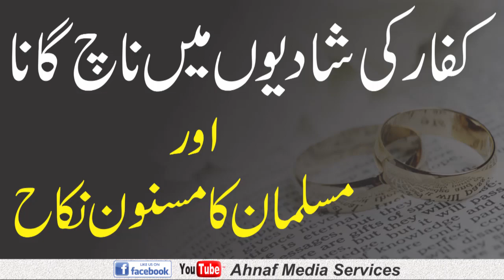کفار کی شادیوں میں ناچ گانا اور مسلمان کا مسنون نکاح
بیان : متکلم اسلام شیخ طریقت مولانا محمد الیاس گھمن صاحب دامت برکاتہم العالیہ
امیر مرکزیہ عالمی اتحاد اہل السنۃ والجماعۃ
سرپرست اعلی مرکز اہل السنت والجماعت خانقاہ حنفیہ سرگودہا پاکستان